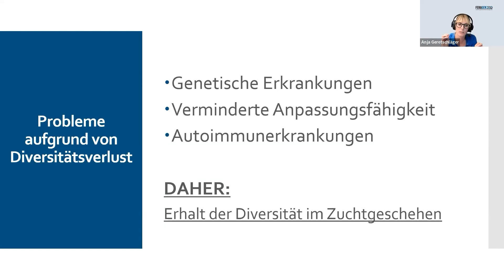Diversität und Genetische Vielfalt in der Hundezucht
mit Dr. mag. Anja Geretschläger